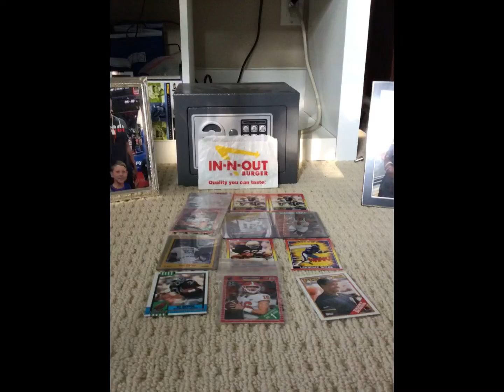Rare card collection